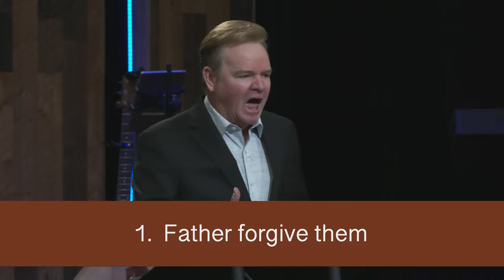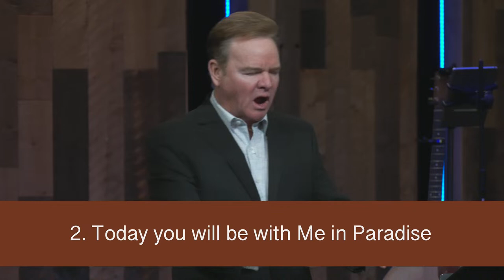The Last Words of Jesus | The King on the Cross | Luke 23:32-49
Welcome to Calvary's Online Campus!

The message is called “The Last Words of Jesus | The King on the Cross”

0:00 Introduction
2:14 Bob Marley’s last words, “Money can’t buy life”
2:27 Oscar Wilde’s last words, “Either that wallpaper goes or I do”
2:47 Beethoven’s last words, “Friends applaud; the comedy is finished”
3:08 The last words of Jesus are the most profound last words anyone has spoken
4:27 #1 “Father forgive them.” (Luke 23:32-34)
9:44 #2 “Today you will be with Me in paradise.” (Luke 23:35-43)
12:38 What the Bible says about salvation (John 1:12; 2 Corinthians 5:20-21)
13:58 #3 “Woman, behold, your son! Behold your mother!” (John 19:25-27)
17:52 #4 “My God, my God, why have You forsaken Me?” (Matthew 27:46-49)
22:54 It is okay to call out to God in our pain and frustration (Psalm 22:21-22)
25:24 #5 “I thirst.” (John 19:28-30)
27:17 #6 “It is finished.” (John 19:30; 2 Corinthians 5:18-19)
30:18 #7 “Father, ‘into Your hands I commit My spirit.’” (Luke 23:44, 46-49)
31:55 The cross is about forgiveness, and since we are forgiven, we also forgive
32:43 Jesus lived out Philippians 2:3-4
33:13 May we faithfully finish the work Jesus gives us to do — that we may say, “It is finished.”
33:54 Closing prayer and altar call
39:25 Communion

We pray that you are blessed by the message!